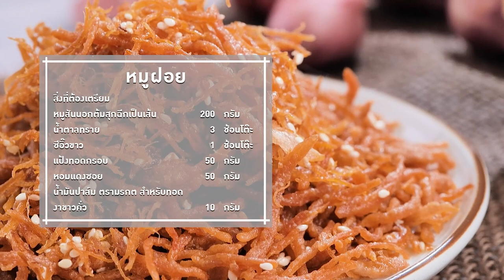หมูฝอย สูตรเด็ดอ.ยิ่งศักดิ์